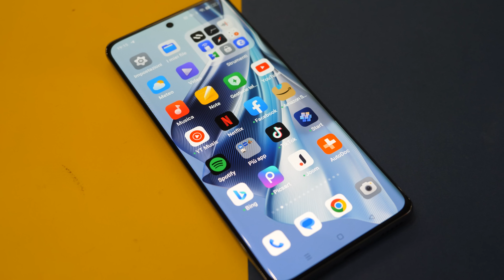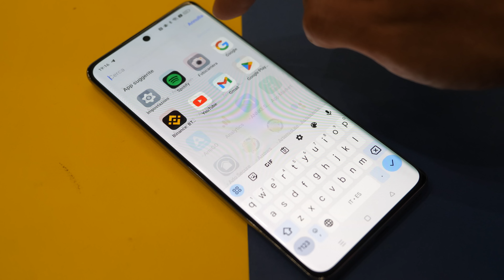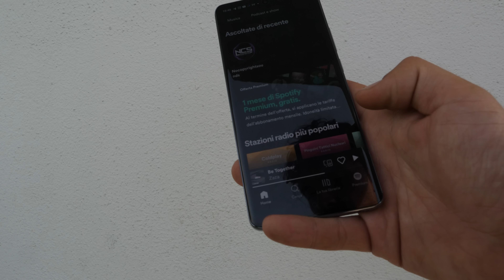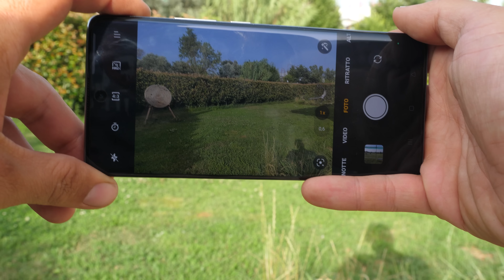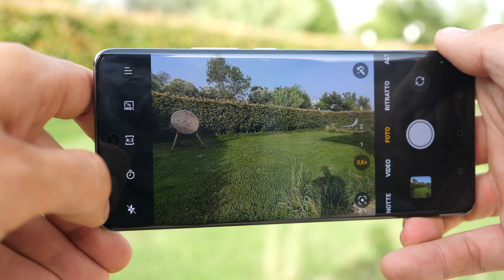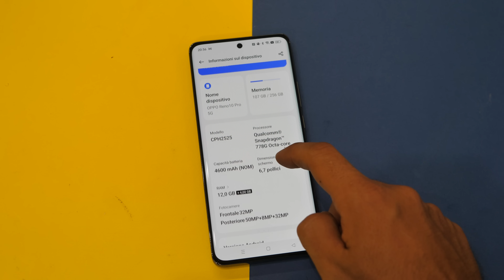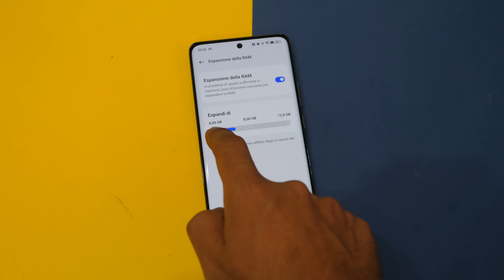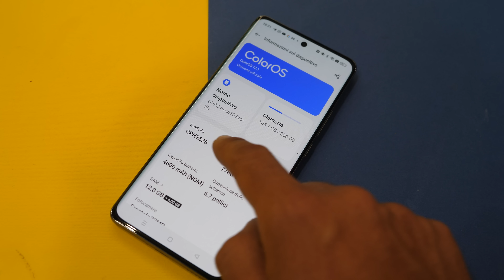💎 OPPO Reno 10 Pro: Un Diamante nel Mondo degli Smartphone? Ecco la nostra recensione! 📱🌟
🔥 Benvenuti in un altro video di recensioni di smartphone! Oggi, ci immergiamo nel mondo di OPPO con il loro ultimo modello, il Reno 10 Pro. 📱

Scopri il PREZZO MIGLIORE di Oppo Reno 10 Pro

Questo dispositivo promette di essere un gigante silenzioso nel mercato degli smartphone del 2023. Ma sarà all'altezza delle aspettative? Scopriamolo insieme in questa recensione dettagliata. 💎

Nel video di oggi, esploreremo ogni aspetto di questo smartphone, dalle sue specifiche tecniche alla sua usabilità quotidiana. Analizzeremo la qualità della fotocamera, la durata della batteria, la velocità del processore e molto altro ancora. 🚀

Se stai pensando di acquistare l'OPPO Reno 10 Pro o se sei semplicemente un appassionato di tecnologia, questo video fa per te. Unisciti a noi mentre scopriamo se l'OPPO Reno 10 Pro è davvero il re degli smartphone del 2023. 👑